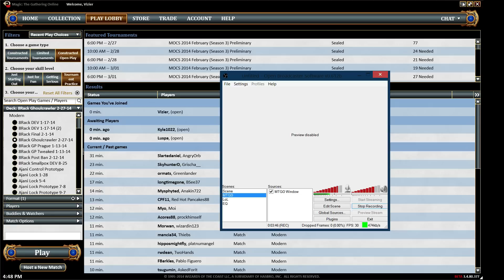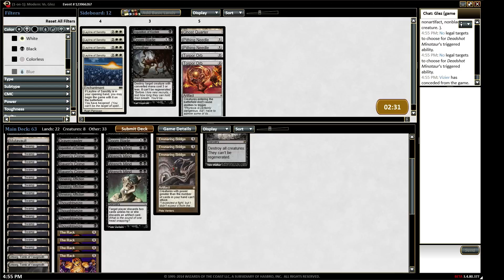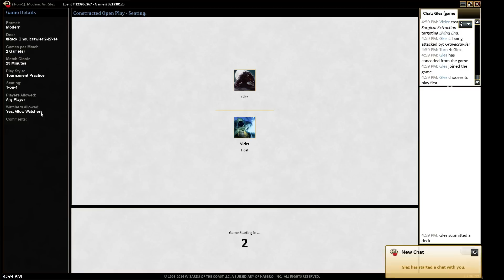8Rack Gravecrawler vs Living End